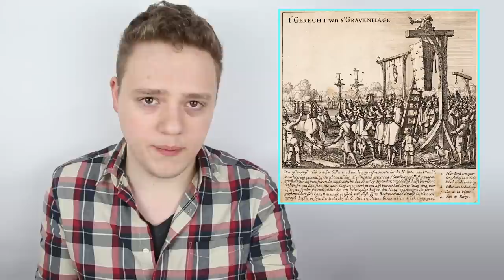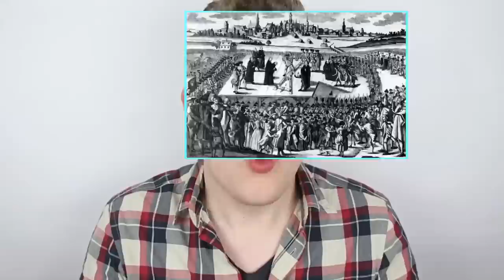They used to put Dead People and Inanimate Objects on Trial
For a really long time, "civil societies" had trials for rocks, sticks, houses, wheels, glaciers, and dead bodies. Maybe today's society isn't so bad after all.

Trial of Animals and Inanimate Objects for Homicide - Aristotle

Rats, Pigs, and Statues on Trial: The Creation of Cultural Narratives in the Prosecution of Animals and Inanimate Objects - Paul Schiff Berman

The Trial: A History, from Socrates to O. J. Simpson - Sadakat Kadri

Where Are The Mozarts Of Today?

Believe it or not, this is the best time to be alive

Think About It, do you like learning the weird science and history behind geek culture?